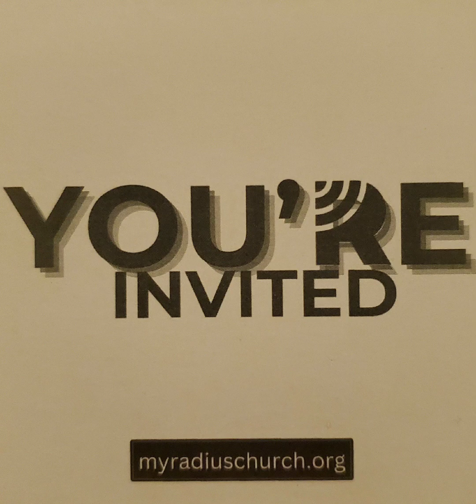God's Gospel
Beat Made by AngelLaCiencia Beats

Verse 1: In the beginning, God had created the heavens and earth
If you don't believe me, read Genesis 1 as it says in His Word
Creation was made, but how many days it took him? It happened in 6
You thinkin it's stupid well I'm bout to prove it, lemme just go through the list
Very first day, he had said "Let there be light"
To separate day and the night
Then on the second, after the other went by
He had created the sky
Day 3 was the ground, separate he made from the waters, then He said "let it be dry"
He saw it was good after speaking it into reality; nothing he said was a lie
He made the plants and trees to produce the veggies and fruit
And that is the truth
Day number 4 though, governing day and the night, he made the sun and the moon
Along with the stars as well
When it was done, He saw all was well
As for the 5th day and the 6th day
When the animals were made, he never made a single mistake
Fish, birds, and livestock
Some might think I'm wrapping up but I'm not
Finished telling y'all the story of creation
At the final day, it's time for celebration
He created you and me
Made in His image, we are human beings
Knit in our mother's womb
Ain't no other room
Out her stomach soon to be unique
Then on the seventh He rested, looking at all of His work, and knew that He did it
He knew it was finished
Taking his time
Not wasting the grind
When everything could've been done in a minute
There is a time for everything
Season for every activity under the heavens
The Sabbath is what we've been told to keep holy and that's what he called it on day number 7

Verse 2: There in the Garden is where it all started before all the sin had came into the world
The devil was sneaking with Adam not peeking and there it was him who was tainting his girl
He had tricked Eve into eating a fruit she knew had grew from a forbidden tree
No need to hold back
You know it's a fact
This story ain't whack
This story is deep
They disobeyed God so he cast them out of the garden
Without even begging a pardon
Then put an angel in front of the gates of the garden to guard it
When they did wrong
Sin came along
To separate us from our Heavenly Father
The wages are death and there in the Bible, it says that we all deserved to be slaughtered
But for God so loved the world, that he gave his one and only son
And he did it outta love
Give praise to who reigns from above
And I know that life is kinda hard, and we have to go through strife
But whoever believes in Jesus Christ won't die, and they'll have eternal life
Confess with your mouth that He is Lord and believe in your heart He was raised
If you do those things by faith, it's through His Grace you'll be saved
If you faithfully pray to God, then He'll always come through
And if you draw near to Him, then He'll draw near to you
It's true

Chorus: My name is Josiah Nelson Scott and I'm a Christian
Thought I had no purpose until God gave me a mission
Thought life wasn't worth it until God gave me a vision
But I couldn't act upon it until I made the decision
2023 was when I chose to be committed
Aligning in His Will before I chose to be submitted
I know I was a sinner but I've chosen to admit it
I just can't wait till the day where I look back and say I did it

Verse 3: Come and see how I'm preaching the good news
Sowing seeds while I'm speaking that good truth
Yeah, gospels of peace, these are good shoes
Now watch the Spirit bust some moves like it's footloose
The God I live for doesn't have a single rival
Still alive in Jesus name but I'm not in it for survival
Workers needed in the field though, situation pretty vital
Loaded with that Bible clip
Not the one to trifle with
This is for discipleship
Spiritual enlightenment
Take the Word in everyday
God alone to whom I pray
Washing every sin away
This is why I choose to say

Bridge: Gotta share the love of God with the Gospel
Got me feeling like Paul the Apostle
Certain people treating God like a fossil
But without Him in your life, you'll be hostile
Satan's always prowling round like a lion
Says it right there in the Bible, I ain't lyin
Walk by faith and not by sight, how I'm thriving
From the tomb, there was no doom cause He was rising
It's Jesus

2023 was when I chose to be committed
Aligning with His Will before I chose to be submitted